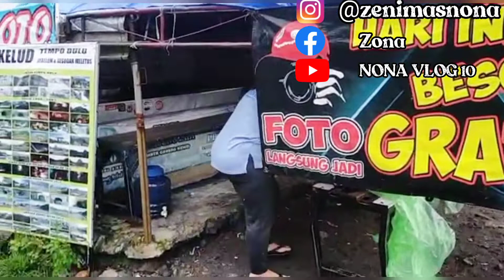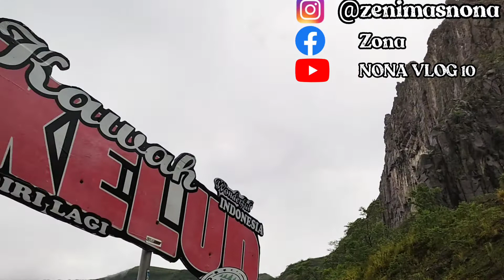[VLOG] WISATA GUNUNG KELUD TERKINI DAN TERBARU SAAT INI 2022-KEDIRI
nonavlog10 wisata gunung kelud terkini dan terbaru saat ini 2022-kediri Assalamualaikum teman teman jumpa lagi dengan saya masih tetap di nonavlog10,di video kali ini saya mau kasih sedikit info kalau sekarang wisata gunung kelud sudah beroperasi seperti semula dan udah gak pakai masker y gais,tp sekarang wisata gunung kelud kalau misal kita mau naik kita harus ngojek per 1 orang 40 ribu sudah pp y gais,azo buruan yg belom tau tempatnya cepat kesana ,tp sekarang lagi musim hujan hati hati rawan longsor y gais cuma ini sedikit info yg km dapat  terima kasih buat semuanya

Terus support channel kami yaa dengan cara like, komen, share dan subscribe, jangan lupa nyalakan loncengnya agar setiap kami upload video kalian bisa langsung dapat notifikasinya dan bisa langsung nonton keseruan kami...

About my YouTube Channel :
Daily vlog
Jalan jalan
Hiburan
Kuliner